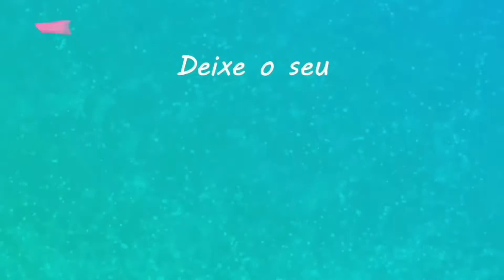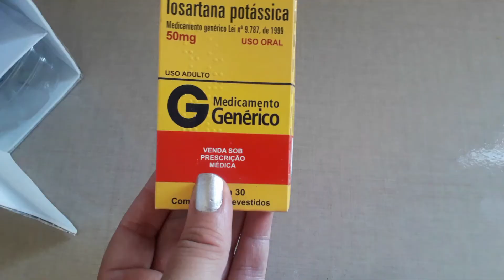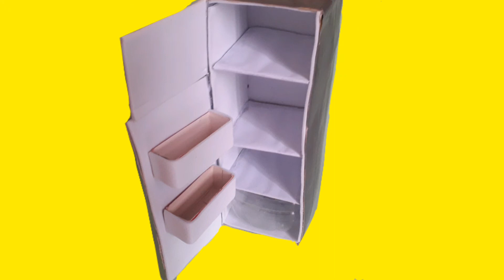GELADEIRA PARA BARBIE COM CAIXA DE LEITE/ACHOCOLATADO DIY